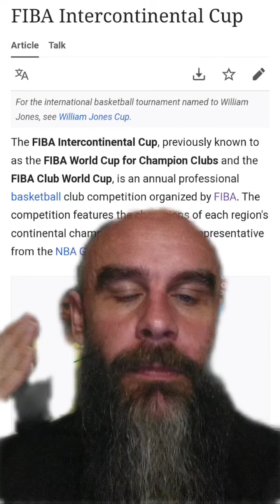FIBA Club World Cup is a Bigger Misnomer